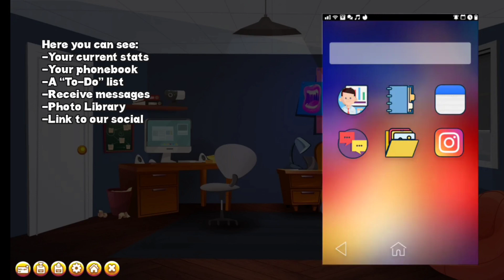High school days new update v 0.102 for Android/pc devices